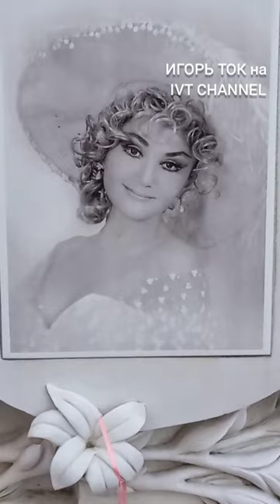ЛИЛИЯ АМАРФИЙ 8.11.23. ДЕНЬ РОЖДЕНИЯ МОГИЛА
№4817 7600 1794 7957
Игорь Викторович Т. Спасибо✌